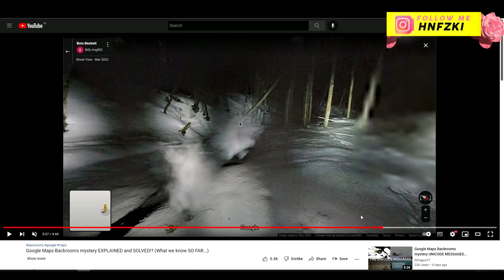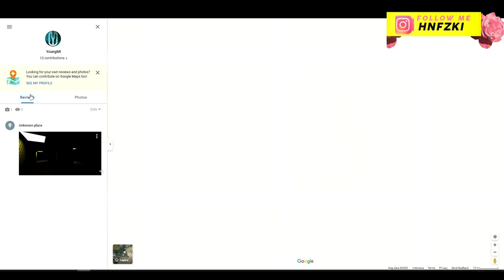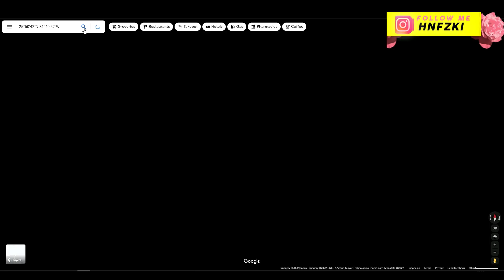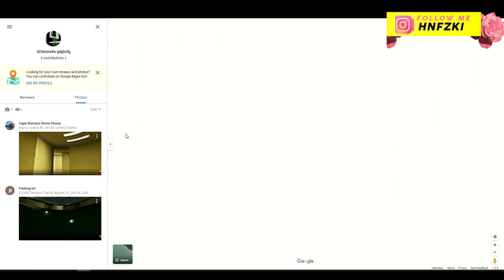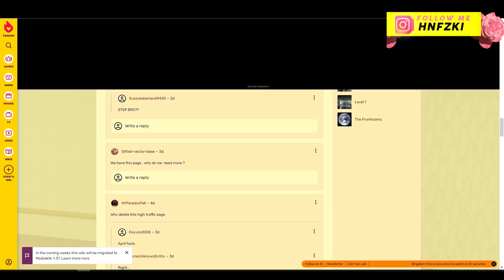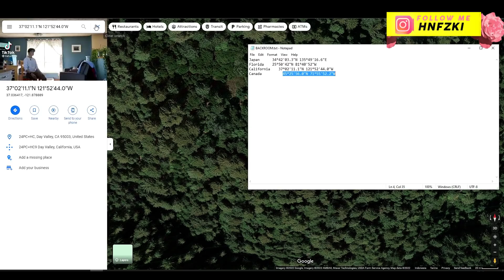ADA PENEMUAN BACKROOMS TERBARU LAGI DI GOOGLE MAPS/EARTH UPDATE #1 MASUK LANGSUNG KE DUNIA BACKROOM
==Coordinates:==
-Large pit - 34°42'03.5"N 135°49'16.6"E
-Brick room - 25°50'42.9"N 81°40'52.3"W
-Backrooms - 37°02'11.1"N 121°52'44.0"W
-Forest - 45°25'56.0"N 71°55'52.2"W

Ini adalah ADA PENEMUAN BACKROOMS TERBARU LAGI DI GOOGLE MAPS/EARTH UPDATE #1 MASUK LANGSUNG KE DUNIA BACKROOM

Backrooms (Back = Belakang, Rooms = Ruangan) Creepypasta dimensi lain tentang sebuah ruangan kosong dengan entity di dalamnya.
Video penjelasan tentang creepypasta Backrooms beserta teori dan misteri tentang Backrooms. Game backrooms dan video film pendek ciptaan orang tentang backrooms. Entity dan mahluk yang ada di dalam backrooms akan dijelaskan di video lain.
Google Maps (bahasa Indonesia: Peta Google) adalah layanan pemetaan web yang dikembangkan oleh Google. Layanan ini memberikan citra satelit, peta jalan, panorama 360°, kondisi lalu lintas, dan perencanaan rute untuk bepergian dengan berjalan kaki, mobil, sepeda (versi beta), atau angkutan umum.

Google Maps dimulai sebagai program desktop C++, dirancang oleh Lars dan Jens Eilstrup Rasmussen pada Where 2 Technologies. Pada Oktober 2004, perusahaan ini diakuisisi oleh Google, yang diubah menjadi sebuah aplikasi web. Setelah akuisisi tambahan dari perusahaan visualisasi data geospasial dan analisis lalu lintas, Google Maps diluncurkan pada Februari 2005. Layanan ini menggunakan JavaScript, XML, dan AJAX. Google Maps menawarkan API yang memungkinkan peta untuk dimasukkan pada situs web pihak ketiga, dan menawarkan penunjuk lokasi untuk bisnis perkotaan dan organisasi lainnya di berbagai negara di seluruh dunia. Google Map Maker memungkinkan pengguna untuk bersama-sama mengembangkan dan memperbarui pemetaan layanan di seluruh dunia.

Tampilan satelit Google Maps adalah "top-down". Sebagian besar citra resolusi tinggi dari kota adalah foto udara yang diambil dari pesawat pada ketinggian 800 sampai 1.500 kaki (240–460 meter), sementara sebagian besar citra lainnya adalah dari satelit.[3] Sebagian besar citra satelit yang tersedia adalah tidak lebih dari tiga berusia tahun dan diperbarui secara teratur. Google Maps menggunakan varian dekat dari proyeksi Mercator, dan karena itu Google Maps tidak dapat secara akurat menunjukkan daerah di sekitar kutub.

Google Maps untuk seluler dirilis pada bulan September 2008. Pada Agustus 2013, Google Maps bertekad untuk menjadi aplikasi yang paling populer di dunia untuk ponsel cerdas, dengan lebih dari 54% dari pemilik ponsel cerdas di seluruh dunia menggunakannya setidaknya sekali.

Baru-baru ini Google telah meluncurkan fitur baru yang dibenamkan pada Google Maps, yaitu Maps GL. Menurut Google, mereka telah membuat ulang Google Maps dari awal. Maps yang disempurnakan ini memberikan kinerja yang lebih baik, grafis 3D yang lebih kaya, transisi halus antara citra, rotasi tampilan 45°, akses yang lebih mudah ke Street View, dan beberapa fitur lain.

Google Earth memiliki kemampuan untuk memperlihatkan bangunan dan struktur (seperti jembatan) 3D, yang meliputi buatan pengguna yang menggunakan SketchUp, sebuah program pemodelan 3D. Google Earth versi lama (sebelum Versi 4), bangunan 3d terbatas pada beberapa kota, dan memiliki pemunculan yang buruk tanpa tekstur apapun. Banyak bangunan dan struktur di seluruh dunia memiliki detil 3D-nya; termasuk (tetapi tidak terbatas kepada) di negara Amerika Serikat, Britania Raya, Irlandia, India, Jepang, Jerman, Kanada, Pakistan dan kota Amsterdam dan Alexandria. Bulan Agustus 2007, Hamburg menjadi kota pertama yang seluruhnya ditampilkan dalam bentuk 3D, termasuk tekstur seperti facade. Pemunculan tiga dimensi itu tersedia untuk beberapa bangunan dan struktur di seluruh dunia melalui Gudang 3D Google dan situs web lainnya.